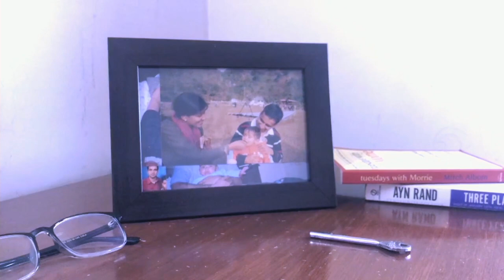The Year we(Family) Lost- A short film.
This is a film, a story about a boy who lost a year with his family due to fights and problems. A simple tale about forgiveness, memories and unlocking doors.
Written & Directed by Ayush hans